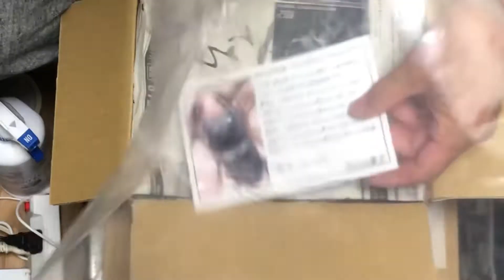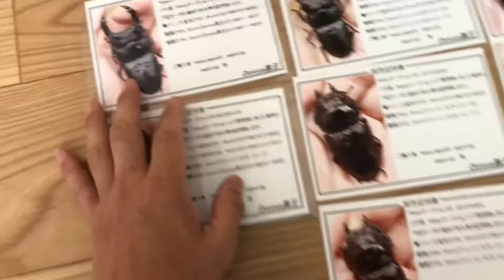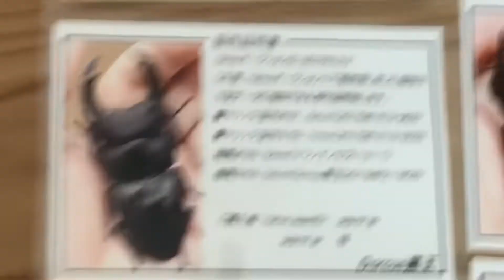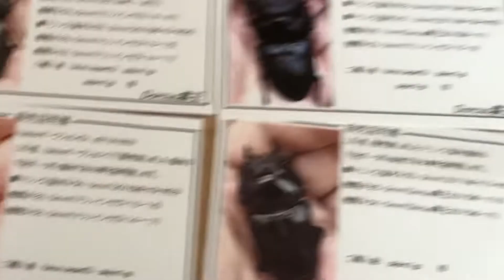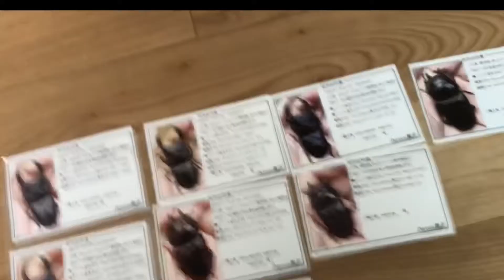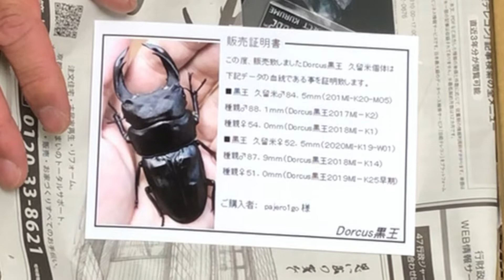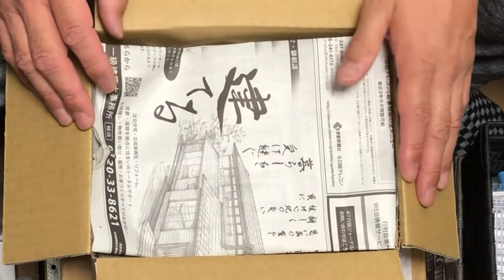2022年親虫補強 再び『dorcus黒王様』より‼️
今回も前回引き続き、来年度の親虫補強個体の紹介です、今回の個体♂と♀のペアです、かなり悩んだ末決めました😊👍